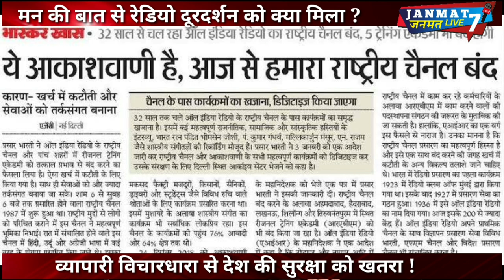मन की बात|से|akashvani|Durdarshan|को क्या मिला|Modiji?कई|AIR centre|बंद हुए|सीमा सुरक्षा को खतराबढ़ा